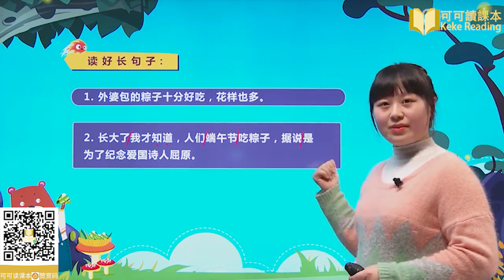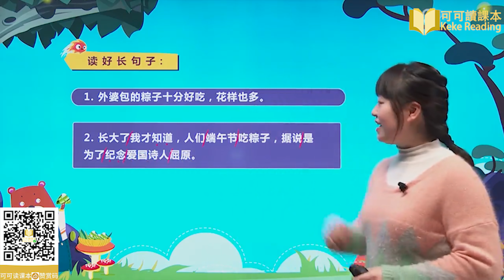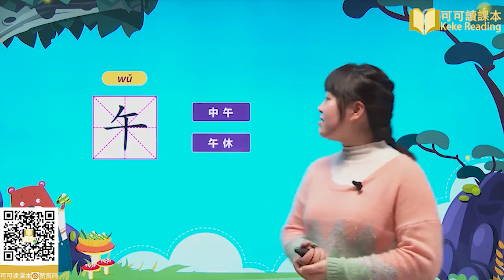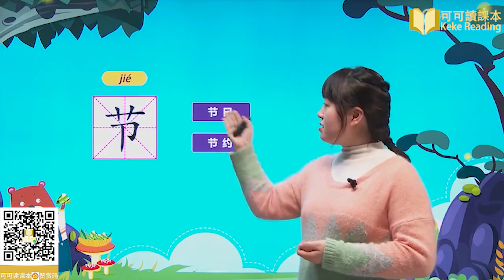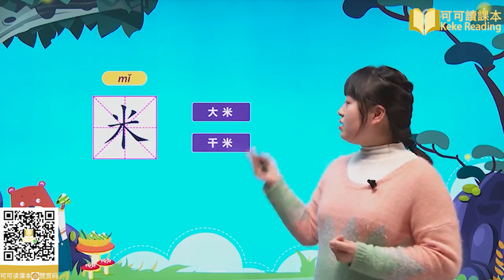《端午粽（二）》小学语文一年级下册课文教学